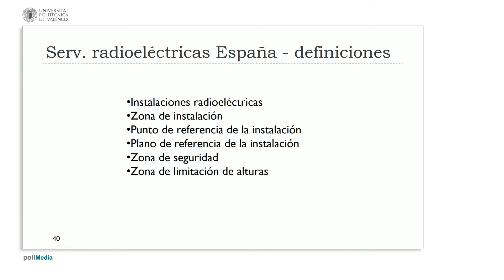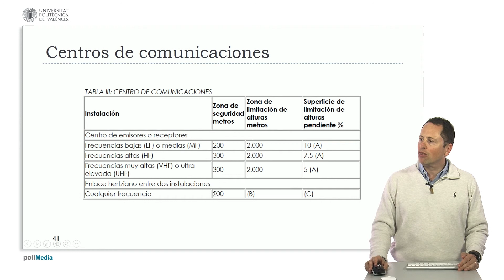Ingeniería aeroportuaria. Servidumbres radioeléctricas España| UPV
Título: Ingeniería aeroportuaria. Servidumbres radioeléctricas España

Descripción automática: En este video se explica el real decreto 584 de 1972 de España, que establece las normativas para las servidumbres radioeléctricas. Se detallan las zonas que rodean las instalaciones radioeléctricas: una zona de seguridad que no debe tener obstáculos y una zona de limitación de alturas, que puede ser un plano o una superficie inclinada como un cono, variando según el tipo de radio ayuda.

El vídeo también describe las diferentes áreas según el tipo de frecuencia utilizada. Para frecuencias bajas o medias, la zona de seguridad es de 200 metros y la de limitación de alturas de 2000 metros con una pendiente del 10%. Para frecuencias más altas, la zona de seguridad aumenta a 300 metros, manteniendo la zona de limitación de alturas pero con una pendiente del 7.5%. Las frecuencias VHF o UHF poseen restricciones aún más severas en la pendiente.

Además, se menciona que para los enlaces entre dos antenas se define una área específica sin obstáculos para proteger la señal, aunque se indica que este tema se tratará más a fondo en otro vídeo.